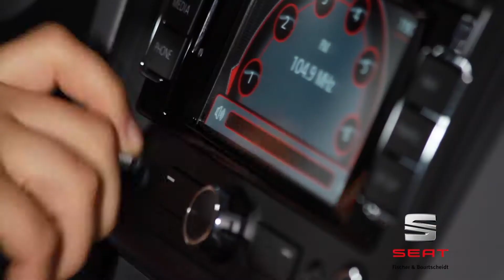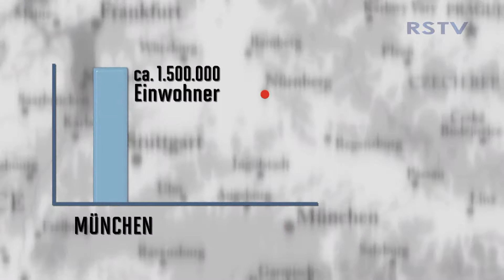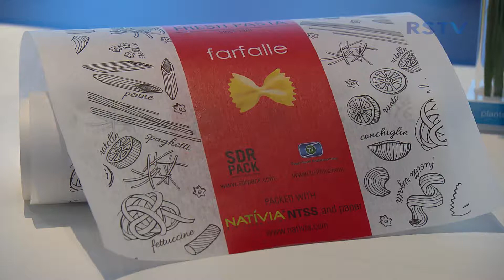Highlights und Innovationen: AnugaFoodTec 2018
Sogenannte Mega Citys, Städte mit über 10 Millionen Einwohnern gibt es heute auf fast jedem Kontinent der Erde. Was bedeutet das für die weltweiten Volkswirtschaften?
Dabei hungern derzeit rund 800 Millionen Menschen. Seit 1990 sind die Zahlen zwar um über 216 Millionen gesunken, aber 2017 erstmals wieder gestiegen. Ein Alarmsignal?

Spätestens dann werden die derzeit produzierten Lebensmittel nicht mehr ausreichen. Ein Problem dabei sind ausgerechnet die Wohlstandsgesellschaften.
So werden in einer Großstadt wie München so viele Lebensmittel weggeworfen, dass man Nürnberg als zweitgrößte Stadt Bayerns davon ernähren könnte.

Die weltweit größte Messe für Lebensmitteltechnologie, die Anuga FoodTec, liefert hier Lösungsansätze zu diesen Herausforderungen.

Die Messe hat das Thema Ressourceneffizienz zu ihrem Leitthema gemacht. Neue Technologien der Branche bieten Lösungsansätze.

Während Verpackung durch bessere Haltbarkeitswerte der Lebensmittel dem Ernährungsproblem vorbeugt, entsteht parallel ein Entsorgungsproblem.
Somit arbeitet die Industrie intensiv an der ressourcenschonenden Verpackung der Zukunft.

Dabei fängt die Ressourceneinsparung für die Branche schon bei der Erstellung der Verpackungsmaterialien an. Diese Verpackungsfolien aus Mais werden ganz ohne den Einsatz von Erdöl hergestellt.

Die Lebensmittelindustrie und die Volkswirtschaften stehen also vor großen Herausforderungen. Das Ziel muss es sein, auch in 2018 wieder rückläufige Zahlen bei den Hungernden der Welt zu präsentieren.